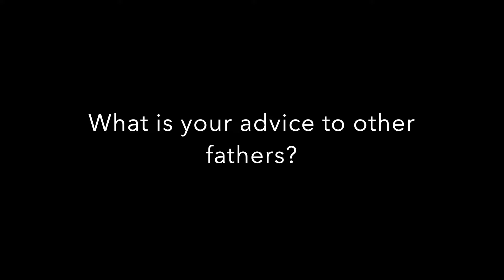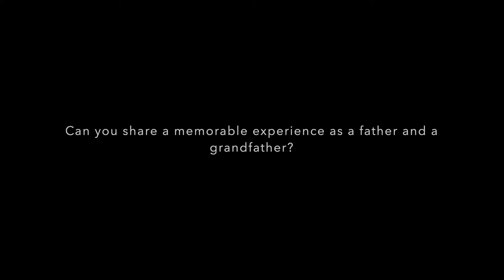Father's Day 2022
Happy Father's Day to our BYUH Ohana!! ❤️

Hear from a senior missionary and a few of our students about their experiences in navigating fatherhood.